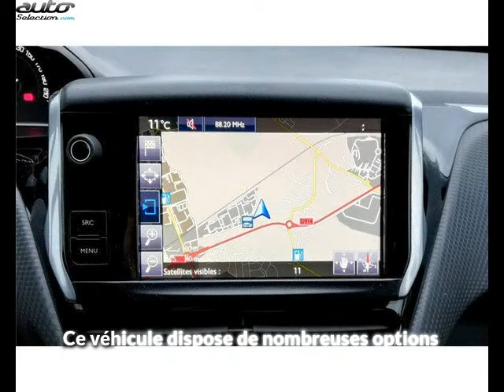Peugeot 2008 occasion visible à Perpignan présentée par Auto real catalogne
Cette Peugeot 2008 occasion disponible à Perpignan dans le 66 est mise en vente par Auto real catalogne - 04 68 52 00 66 - tous les détails sont